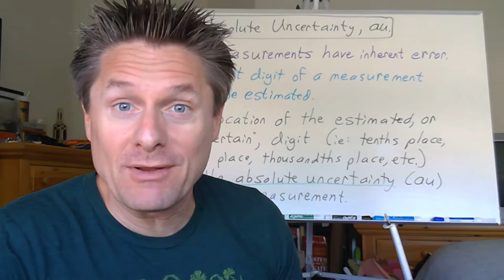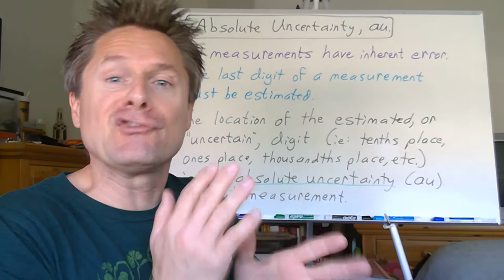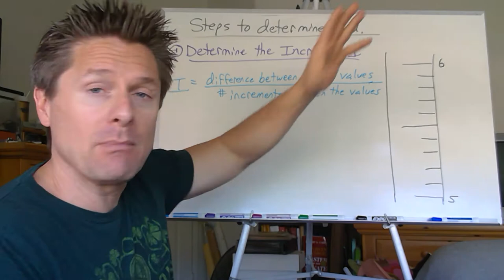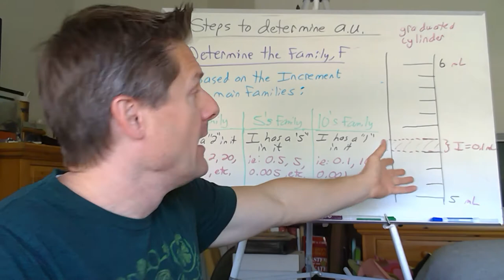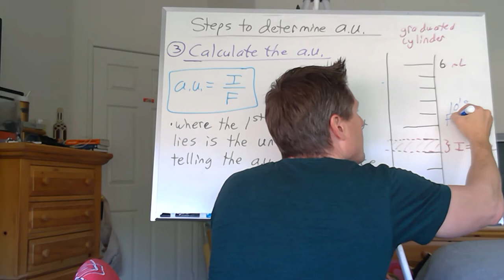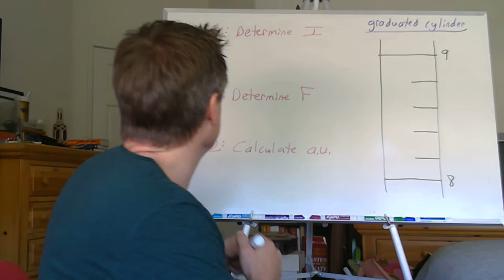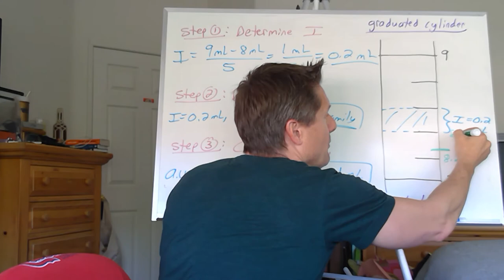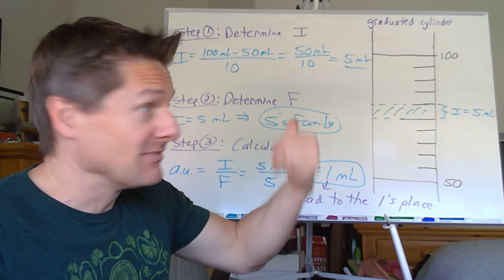Video 2 Absolute Uncertainty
This video explains how to determine the absolute uncertainty, or "number of decimal places", a measuring device can be read to.